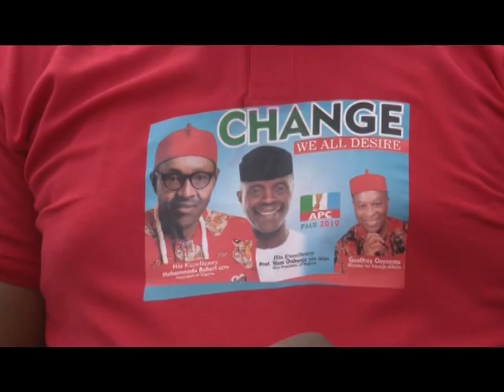2019 ELECTIONS: FOREIGN AFFAIRS MINISTER FROM SOUTH EAST CAMPAIGNS FOR BUHARI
2019 ELECTIONS: FOREIGN AFFAIRS MINISTER FROM SOUTH EAST CAMPAIGNS FOR BUHARI